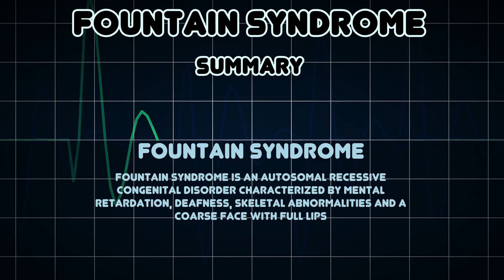Fountain syndrome (Medical Condition)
Symptoms, risk factors and treatments of Fountain syndrome (Medical Condition)

Fountain syndrome is an autosomal recessive congenital disorder characterized by mental retardation, deafness, skeletal abnormalities and a coarse face with full lips